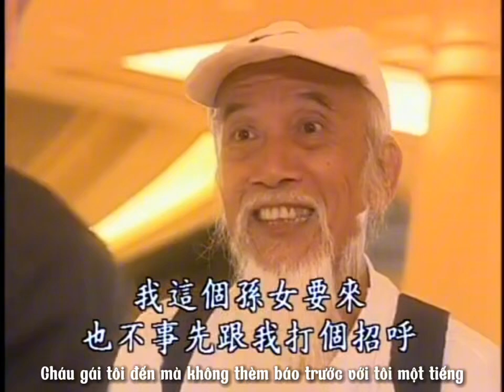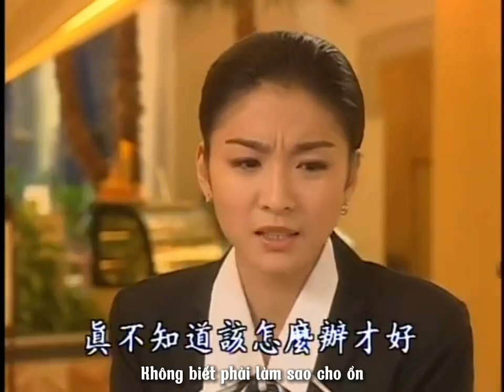Phải Lòng Tổng Giám Đốc [爱上总经理] | Tập 1.8 | Phim Đài Loan | Lữ Tụng Hiền, Giang Tổ Bình, Lưu Chí Hàn